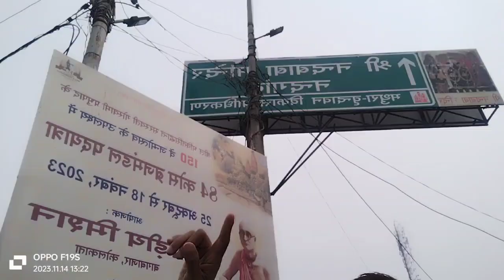kirti mandir | jagadguru kripaluji maharaj | swari | day 2 vlog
hi friends

kirti mandir | jagadguru kripaluji maharaj | day 2 vlog

barsana mile
barsana radha rani temple
barsana wali radha
barsana live
barsana song
barsana lage mohe pyara
barsana mandir
barsana bhole ka chela
barsana j barsana

jagadguru kripalu parishat
jagadguru kripalu maharaj
jagadguru kripaluji maharaj
bhajan
jagadguru kripalu
jagadguru kripaluji maharaj aarti
jagadguru kripaluji maharaj
pravachan
jagadguru kripaluji maharaj death
jagadguru kripaluji maharaj old
jagadguru kripaluji maharaj kirtan

jagadguru kripaluji maharaj
sankirtan
jagadguru kripaluji maharaj prem
mandir
jagadguru kripalu ji maharaj live
jagadguru kripaluji maharaj official

nandgaon
nandgaon barsana
nandgaon mein radhe radhe
nandgaon ki radha
nandgaon news
nandgaon naman 2023
nandgaon mandir
nandgaonkar nitin
nandgaon jhanki
nandgaon holi

sourav joshi
sourabh joshi
sourabh joshi new block

day 2 highlights aus vs eng
day 2 highlights ind vs wi
day 2 highlights ind vs aus
day 2
day 2 shiv mahapuran katha
day 2 ashes
day 2 navratri
day 2 english speaking course
day 2 karthika puranam

🌹Radhe Radhe 🌹